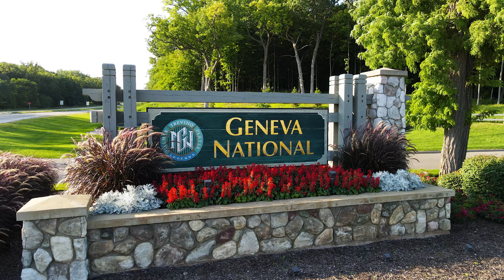The Views at Geneva National